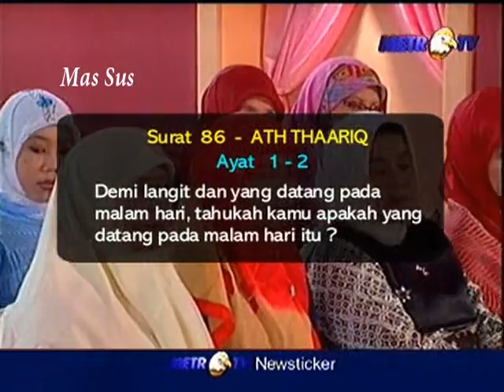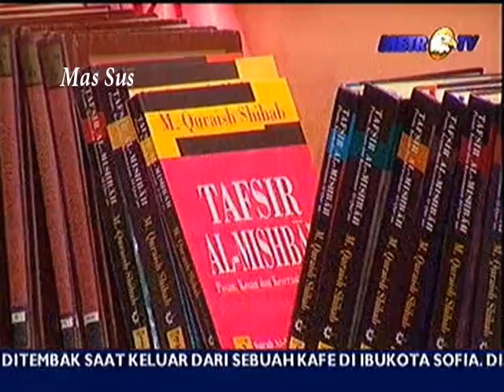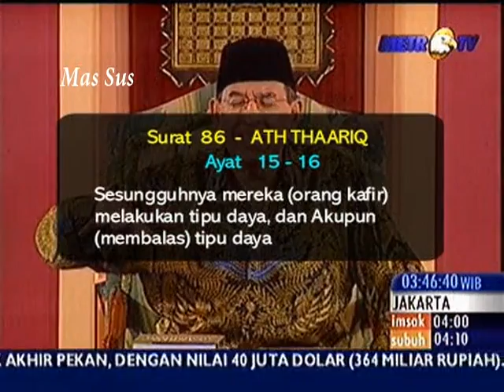1425H Surat #86 Ath Thaariq - Tafsir Al Mishbah MetroTV 2004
Surat #86 Ath Thaariq
Quraish Shihab - 25 Oktober 2004